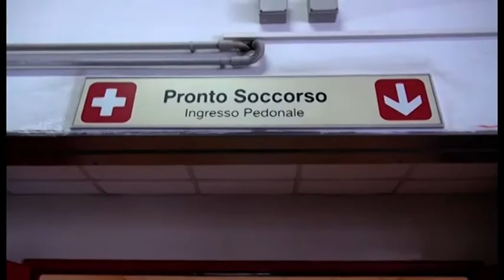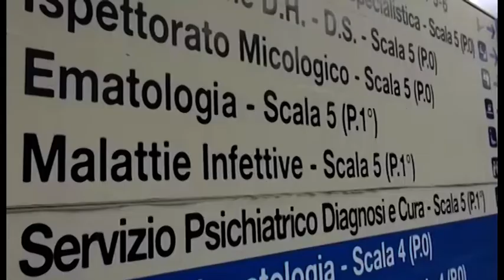Arezzo, insegnante positiva al Coronavirus. Una mamma: "i genitori dovevano essere subito informati"